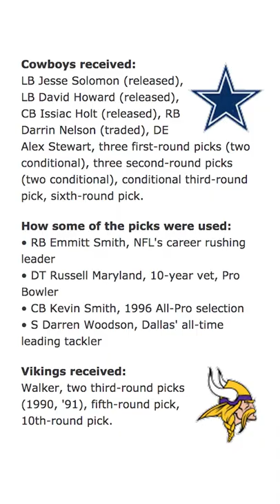Vikings GAVE The Cowboys 3 Super Bowls 😯 | Clutch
In 1989, the Minnesota Vikings thought Herschel Walker was the missing piece. So they struck a deal with Dallas to get him. The Cowboys got Emmitt Smith, Russell Maryland, Darren Woodson, and THREE championships.